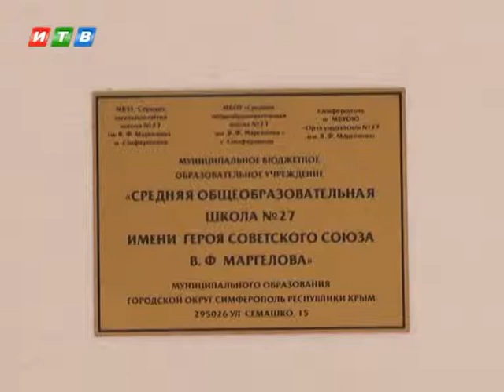Военно патриотическая эстафета для школьников